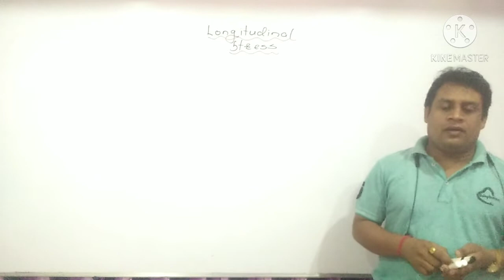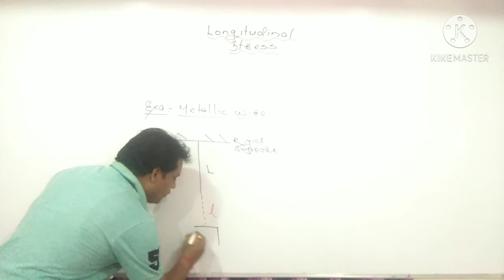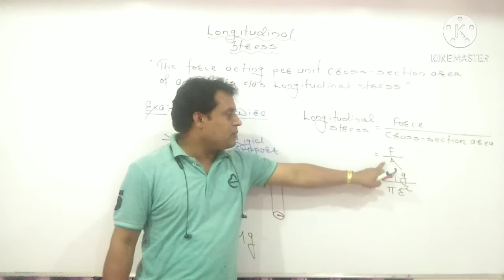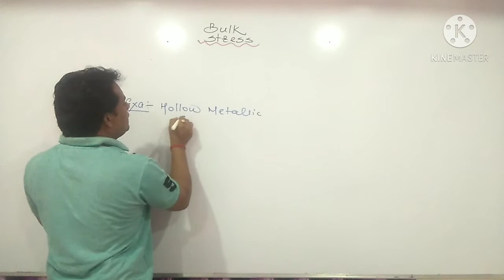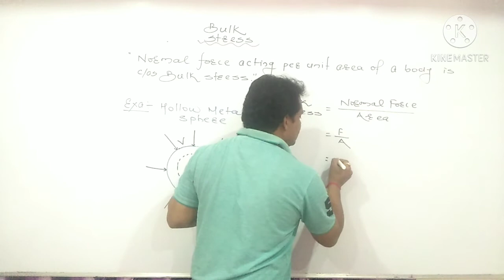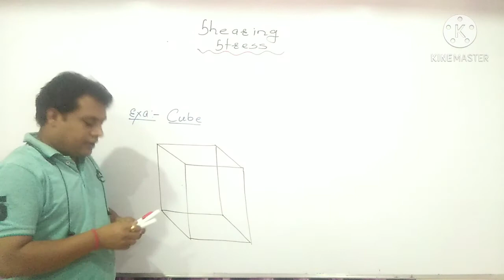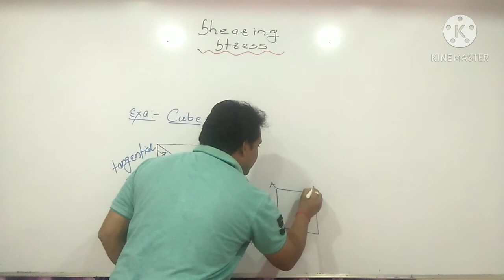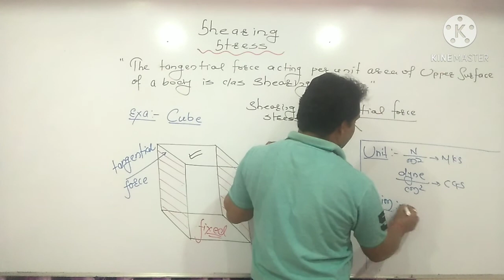Types of Stress